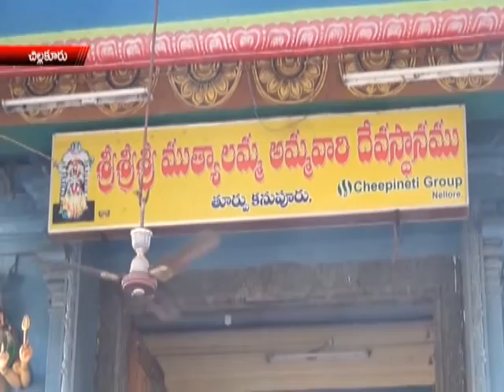NEWS 15 03 15 PART 1 3